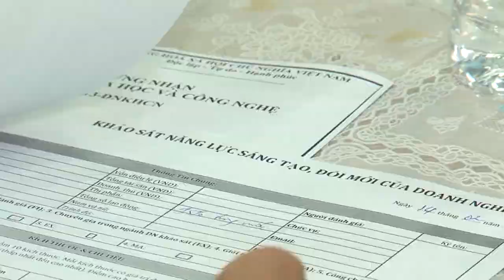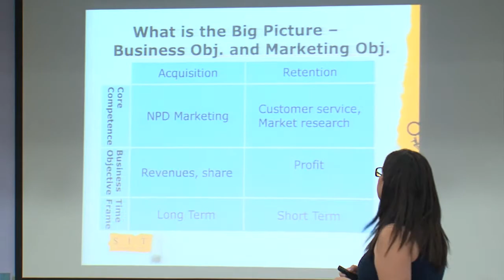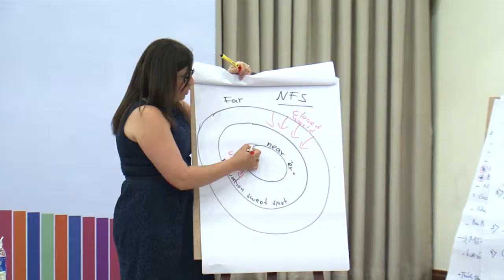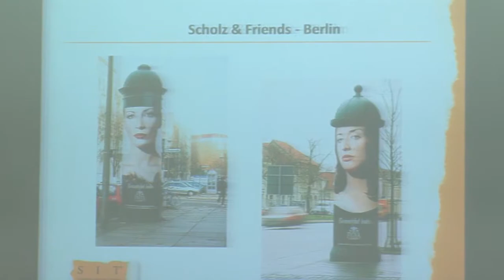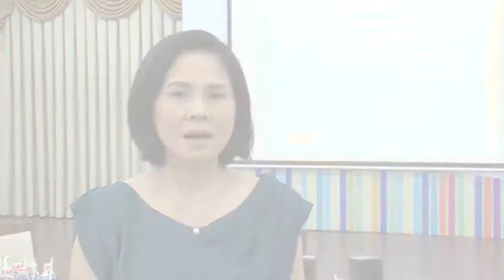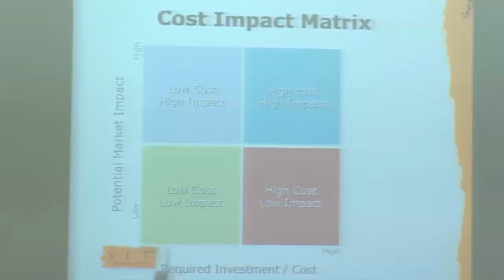SIT Training course with BSA and BAHQVP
The Center for Business Studies and Assistance – BSA, the Business Association of High Quality Vietnamese Products (BAHQVP) in coordination with the Systematic Inventive Thinking (SIT., Israel) held a training course of systematic creative thinking for enterprises, especially small and medium ones (SMEs) in Vietnam in June. Attending the course were 11 enterprises including SMEs as well as large ones such as Minh Long, Nutifood, Saigon Food, Thai Tuan, Viettel group, etc.